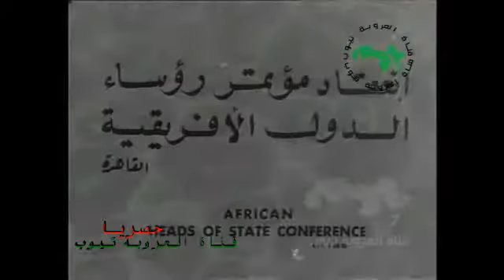وثائقي انعقاد مؤتمر رؤساء الدول الافريقيه القاهره الجمهورية العربية المتحده